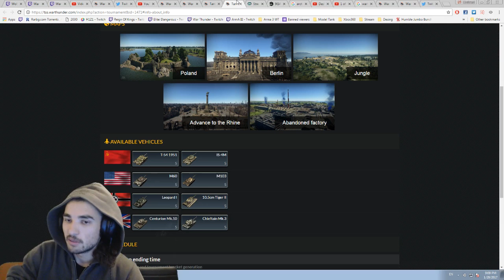War Thunder Tournament 2 vs 2 SIM 29.1.2017 DYNAMIGHT VS GOLOD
War Thunder Tournament 2 vs 2 SIM Finals 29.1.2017 DYNAMIGHT VS GOLOD

For questions and more live explanastion here is my Twitch come check me out